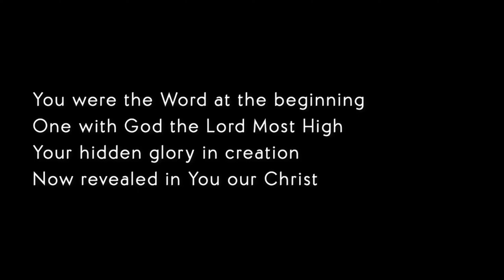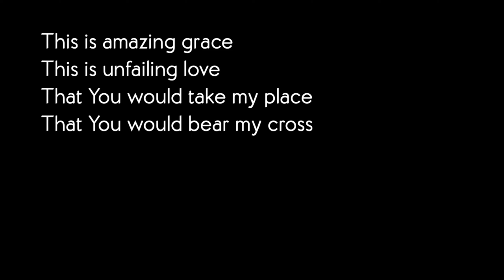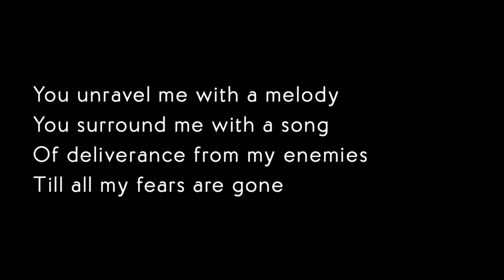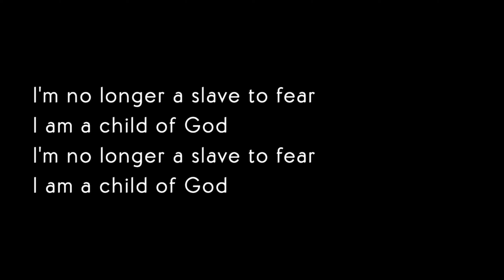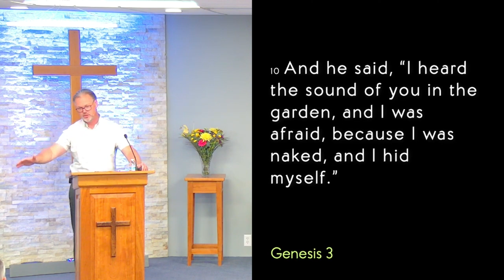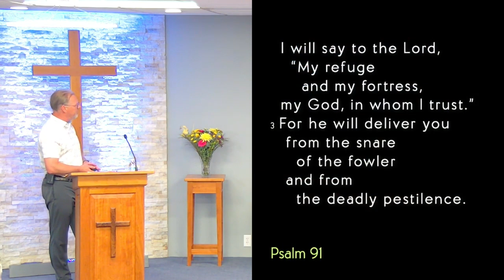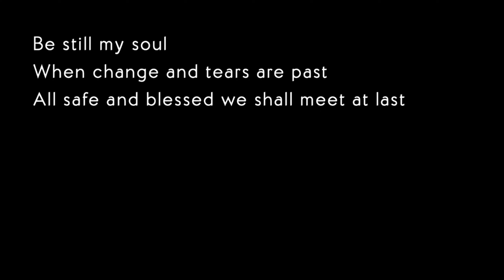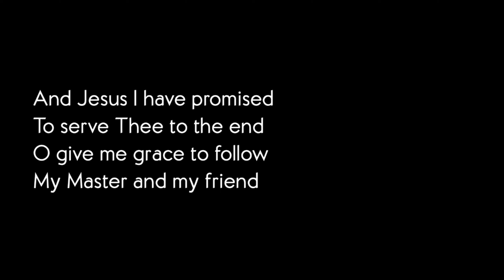June 30, 2024 Worship With Road to Emmaus Church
Sunday June 30, 2024 10:15AM Worship Service
Road to Emmaus Church
5050 Linglestown Rd. Harrisburg, PA 17112
Be Not Afraid (part 1, Mark 4:35-41)
Road to Emmaus is a partner congregation of
ECO: A Covenant Order of Evangelical Presbyterians